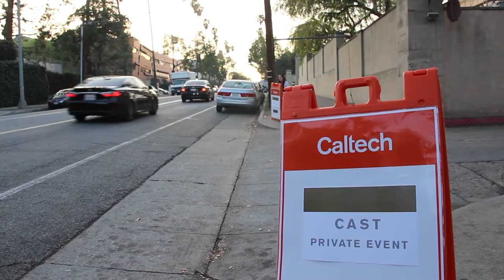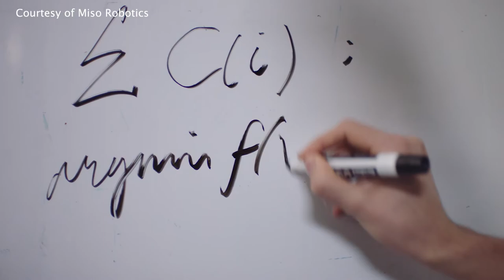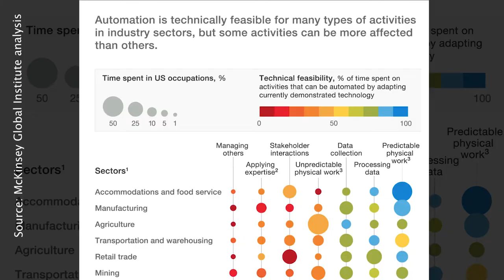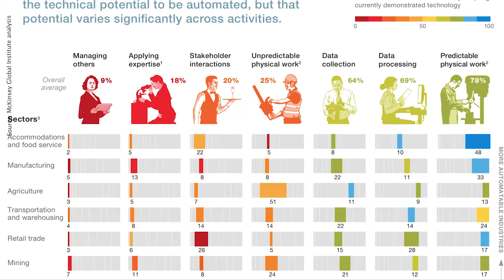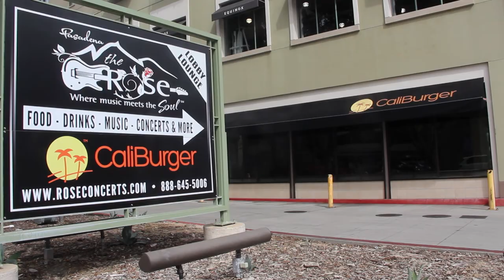Burger Robot Video